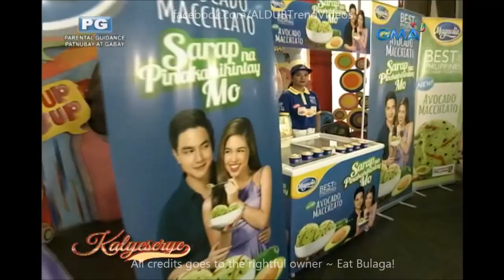Eat Bulaga Kalyeserye September 1 2016 Full Episode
Cast:
Main Hosts
Tito Sotto, Vic Sotto and Joey de Leon
Co-hosts
Production
Executive producers:

Kalyeserye Cast:
Yaya Gasgas
Dra. Dora de Explorer
Jimmy / Jaime
Bae-by Baste
The Rogelios
The Quandos
The Bernardos

Imagine You And Me
Alden Richards
Maine Mendoza
Maichard
Jowapao
TVJ